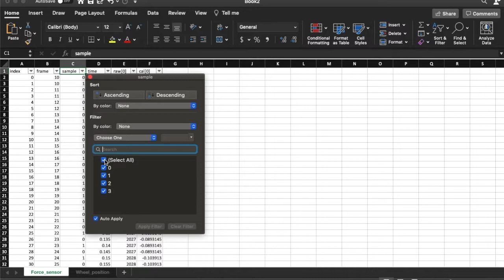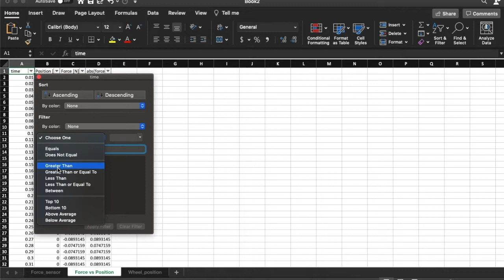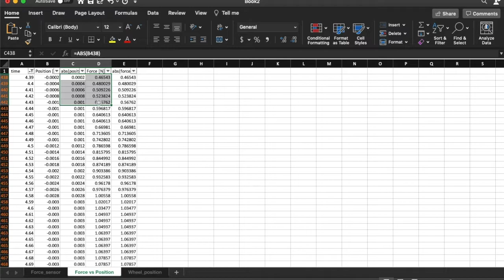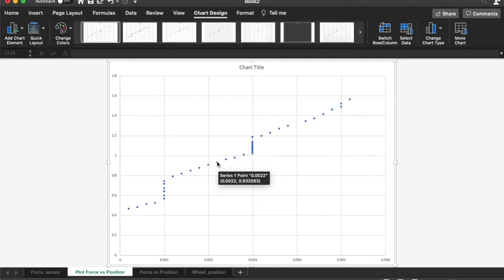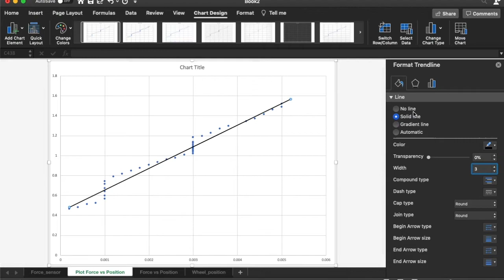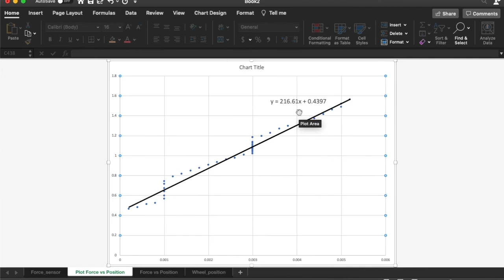data analysis spring constant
This video shows how to analyse the data from the iOLab force sensor and wheel position in order to determine the spring constant of the small spring.